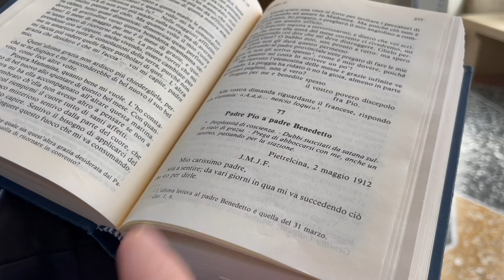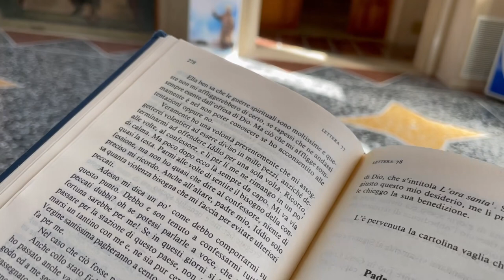Padre Pio e i dubbi suscitati da satana